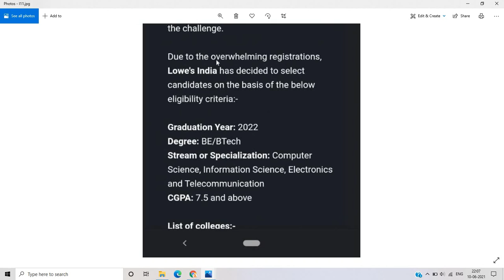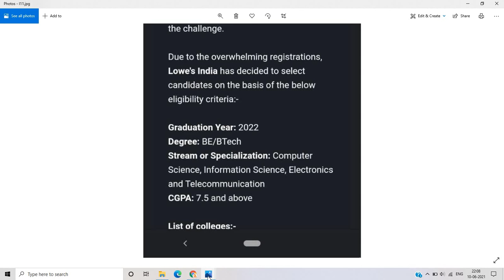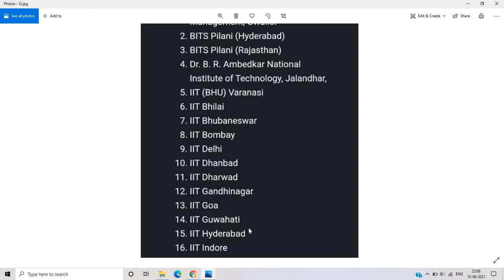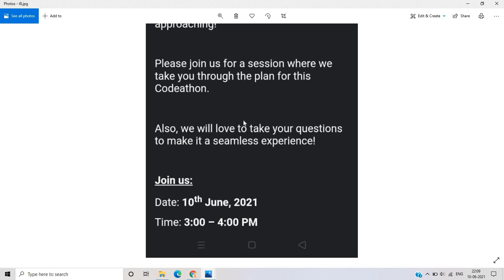Lowes India Important Update | Not Eligible for Exam | Complete College List | Why this Happened?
Hello everyone this video is all about Lowes India Important Update many candidates got mail from Hacker earth that you are not eligible for this exam. If any doubt ask in the comment section.

lowes India preparation
lowes India preparation strategy
freshers jobs
btech jobs
lowe's India challenge
lowes India
hacker earth
online learning
lokesh bagora